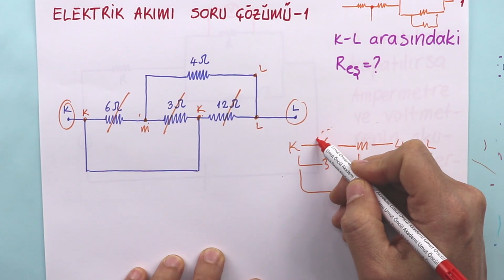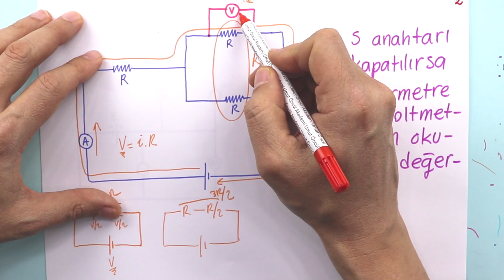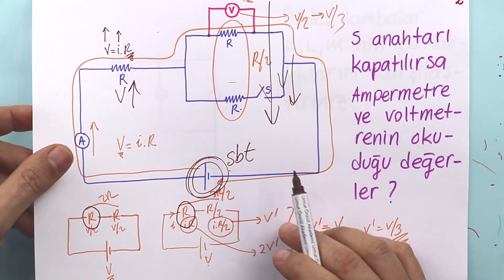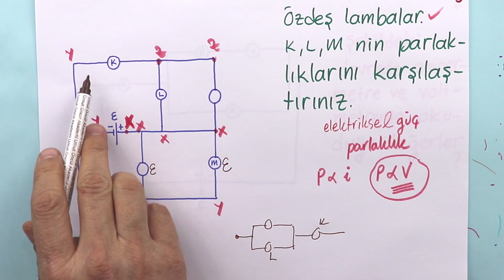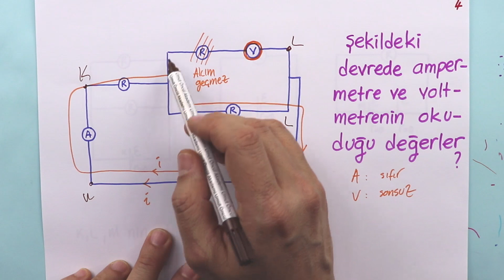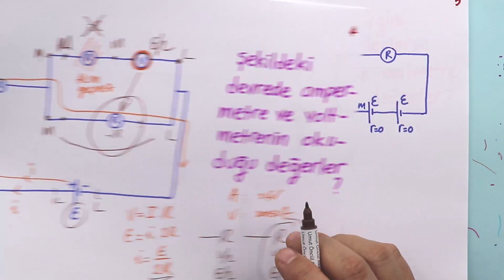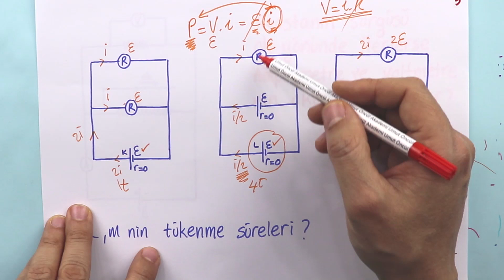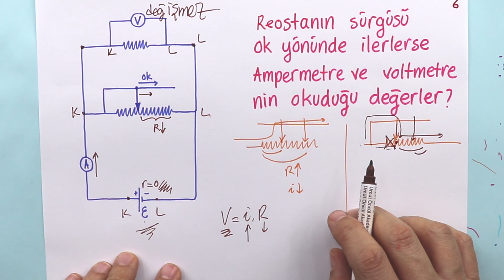Fizik | TYT | Elektrik ve Manyetizma | Elektrik Akımı | Soru Çözümü #1 | +PDF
TYT ve 10.Sınıf ı ilgilendiren Elektrik Akımı konusu için yeni soru çözümü serisine başladık.